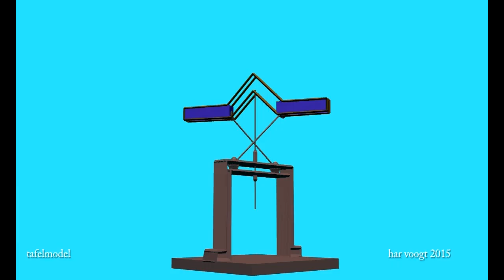2tafela21 22xt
Kinetic Art